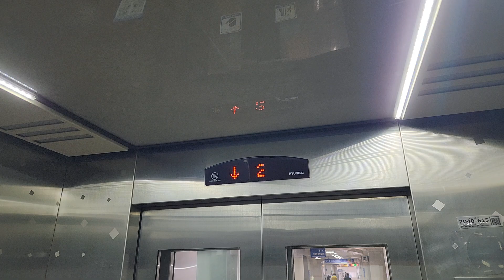경기도 파주시 새꽃로 193 (금촌동) 한국철도공사서울본부경의선금촌역 외부구간 현대엘리베이터 탑사기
용량판에 제 얼굴이 보인 점 양해바랍니다.